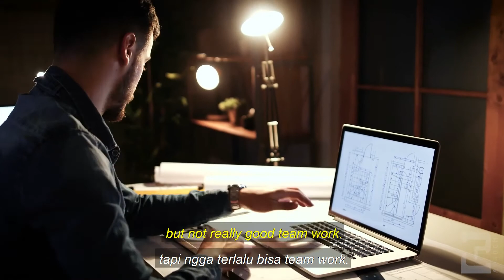Architalk - Grow Together Create Friendly Environment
This time DDAP Architect's principal sir ketut shares his experience with his team how everyone of his team are linked and creates a friendly growing together environment.

Here Sir Ketut says that his team members are all linked with each other therefore the environment is friendly and pushes each other to share whatever knowledge they have to each other.

Whether it be photographing, making coffee, or photoshop whatever it is they share with each other their knowledge to further scaleup not only in business but in life and skillsets. This helps eliminate negative competition between each team members.

I wish you guys the best of luck in the future.